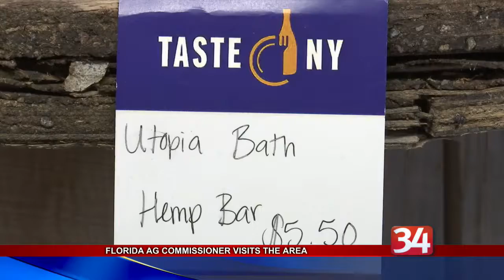Florida Ag Commissioner Visits